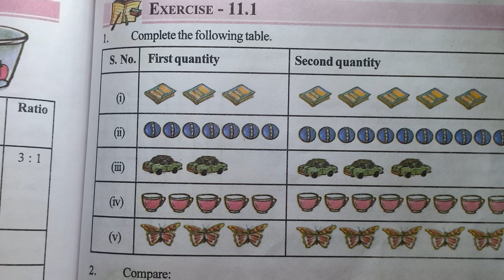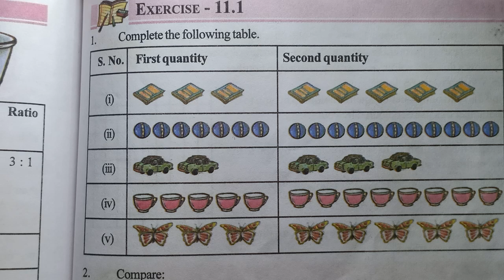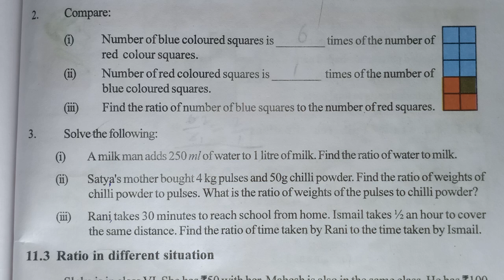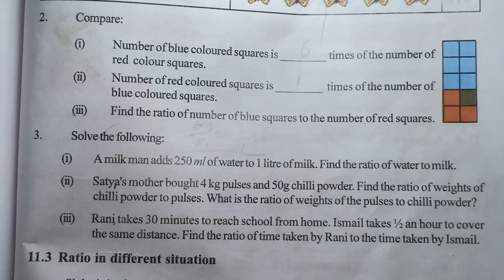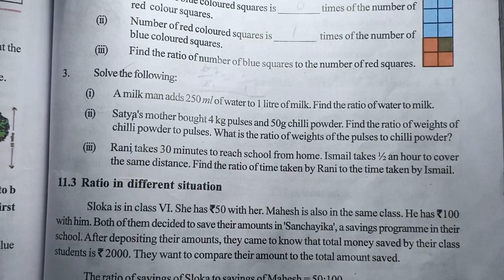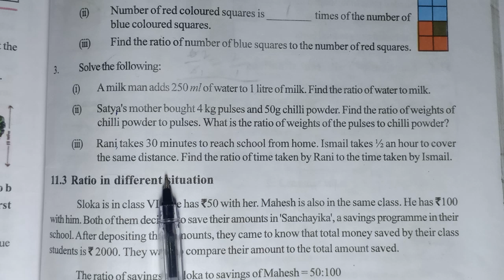6th Class Exercise 11.1 (Ratio and Proportion)